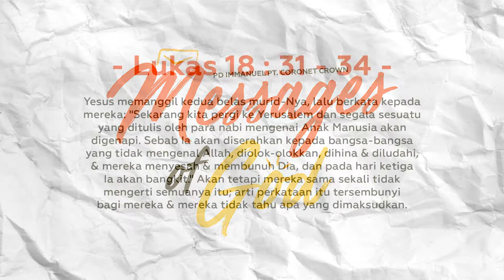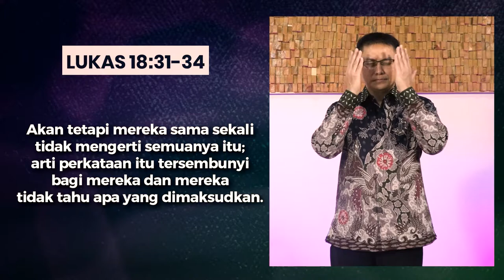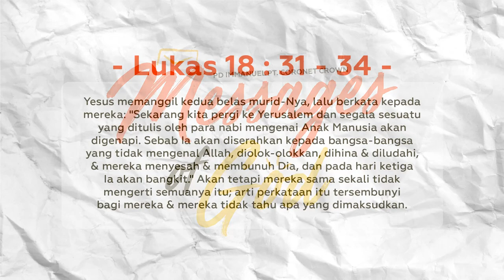MESSAGES OF GOD - IBADAH PASKAH 2022 PD IMMANUEL PT. CORONET CROWN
With :
Pdt. Imanuel Gunawan Prasidi

WL & Music :
Hadi, Eva, Yohan, Elvira

Drama :
Ivan, Helen